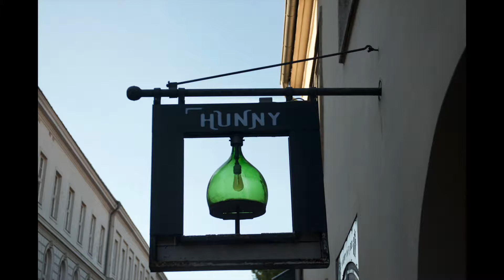Visit Budapest part II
Visit Budapest September 2019